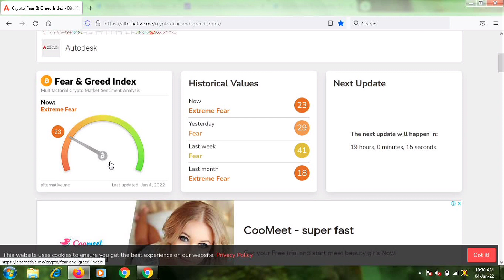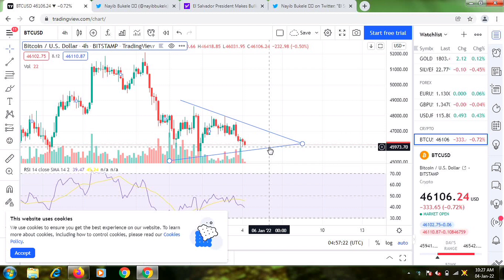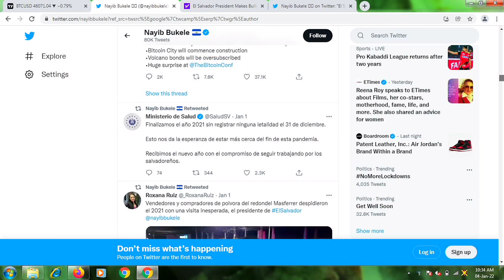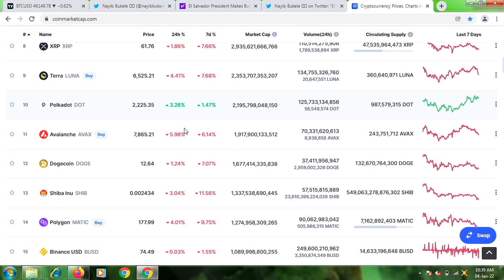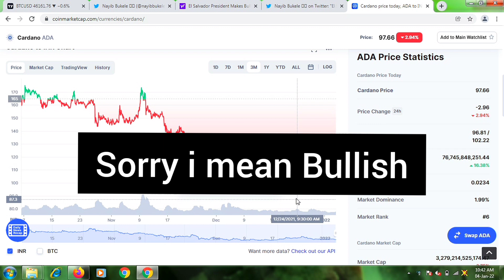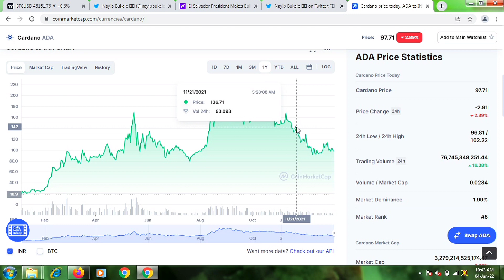What to do in Down market? | मौका या धोका | Crypto Market Again Crash | जानिए क्यों हुआ ये Crash btc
I'm telling you how to invest in crash market. Down market is the best time to invest your money. If you are looking to invest short term or long term into crypto then this video will for sure help you, We always say invest with trend as earlier. Trend was About Metaverse and Web 3.0 now new trend will be about meme and they can for sure chance your life if we hold long term in these projects in 2022.

I am telling you what to do in this down market in 2022 to get maximum profits.
In this video we are talking about Top news 2022 which can help to 10x your portfolio in 2022 So as many of you ask me on how to make profit on crypto trading then this video will help you to make trading profit in 2022

Crypto Exchange link to download in your Mobile. Start your crypto investment journey:-

WazirX: Join by using my link so we both get referral commission benefits.

Wise Advise
(Hitesh kumar)

Crypto Market Again Crash
जानिए क्यों हुआ ये Crash
Why Crypto Market Crash Again
One of the biggest Bitcoin & crypto crash
मौका या धोका Crypto news today
Why crypto down today
Why crypto crash today
Crypto crash what to do
Best coins to buy in down crypto market
Crypto crash in hindi
Crypto down today why
Crypto down today hindi
Crypto down kyu ho raha hai
Crypto market aaj down kyu hai
Crypto down kyu ja raha hai
Cryptocurrency news today hindi
Crypto is going to crash
Crypto market niche kyu jaa rahi hai
Cryptocurrency crash now hindi
Top 10 coins to buy in Cryptocurrency market crash
Cryptocurrency crash news
Cryptocurrency downfall reason
Cryptocurrency down kyu ja rahi hai
Cryptocurrency niche kyu ja rahi hai
Crypto market update
Why did the market crash today
Reason crypto market is crash down
Best bitcoin 2022 crypto bitcoin price bitcoin today buy Altcoins bitcoin analysis bitcoin technical analycoi web 3.0 crypto news bitcoin trading bitcoin news today crypto news bitcoin price prediction crypto for long term bitcoin price analysis bitcoin prediction btc news bitcoin crash btc analysis litecoin bitcoin btc altcoin shiba inu bitcoin shiba army crypto dogecoin bitcoin price news shibaarmy shibainu meme coins cryptocurrency news altcoins crypto trading eth crypto market